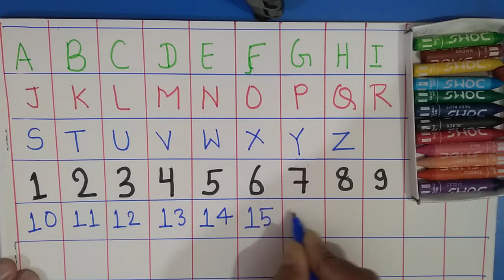1 to 20 Counting and writing | Preschool | L K G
Number writing practice, number 1 to 20 .